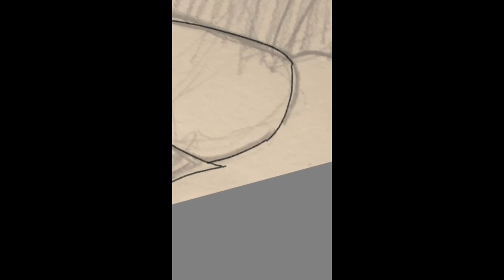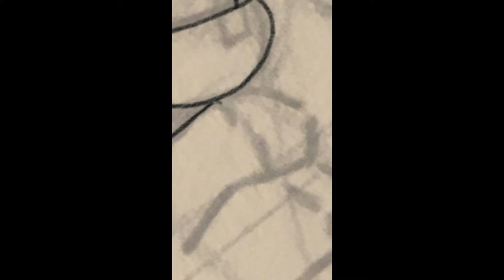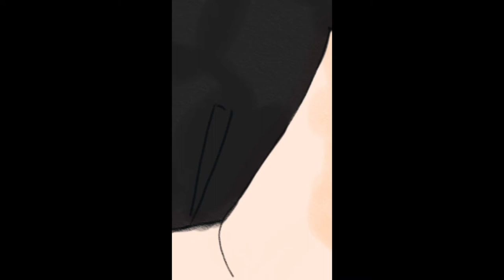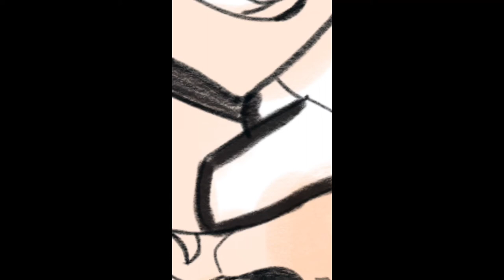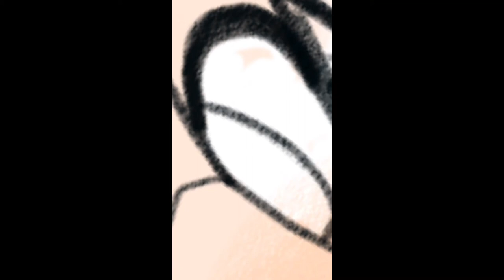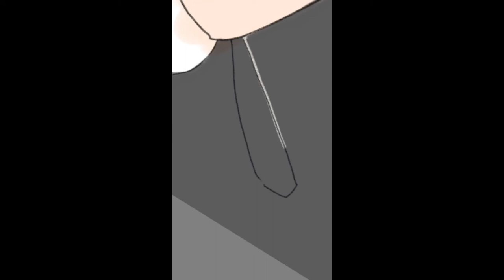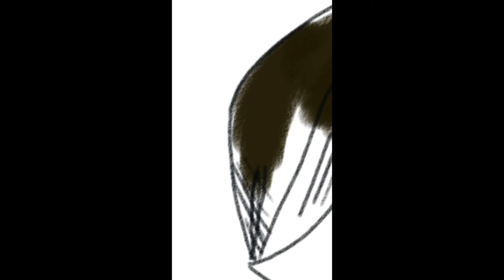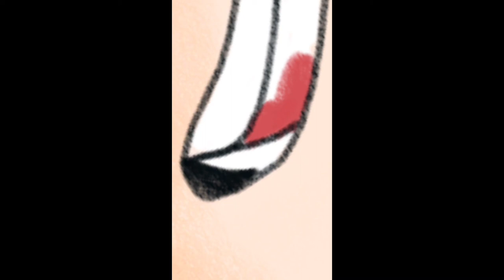Is he cute?!| Jeremy Shada aka Reggie Peters|| SpeedPaint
Speedpaint

Song?
(00:00) Natalie- Milk and Bone
(02:57) Colour to Colour - Seyr
(07:02) Faith - Bon Iver
If somehow I got those wrong or mixed them up it’s because I didn’t let the whole video play through before uploading and I wasn’t thinking

Also I need you guys who watches my videos help I want all this stuff I see these artist have but I have to pay for those things because I have no sponsors for these videos of mine, and I know they’re not the best you’ve ever seen I’m trying my best but if you could support me on all my media’s it’ll get me money

PayPal doesn’t work anymore so I may have to make another one

@visualvsko (these are the only two I’m using so any other ig account you see of mine please don’t follow)

Redbubble (I posted this artwork there but you can buy it as a shirt, hoodie, mug, coffee cup, phone case, etc; anything you want it to be you can buy it)
And if you buy anything from my pfp there please send a picture of video of you with on